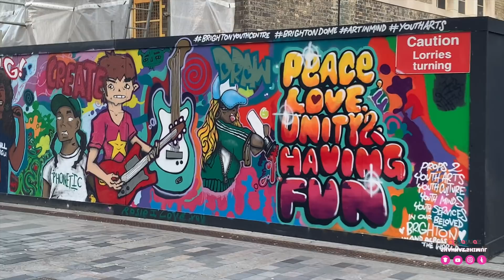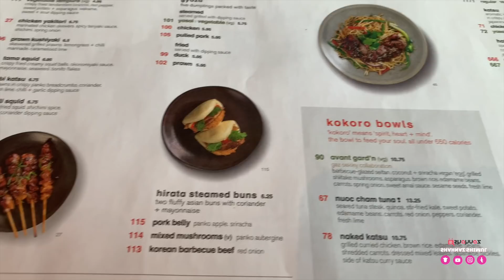Shopping at BRIGHTON 🏳️‍🌈 Shahnaz Shimul Vlogz | Vlog165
Shahnaz Shimul business page where you can buy products from UK